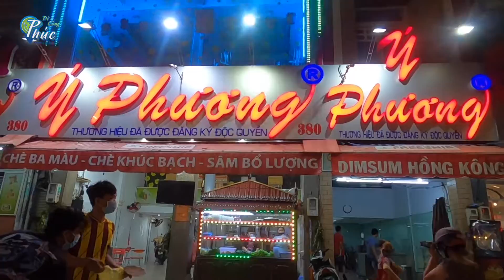#259 Đi mua chè Thái Ý Phương là công việc đầu tiên ra khỏi nhà sau khi Chung cư được dỡ phong toả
Nhà Phúc vừa bị phong toả hơn 2 tuần, bị nhốt một khoảng thời gian dài nên cũng muốn ra đường để đổi không khí. Một vòng mua chè Thái Ý Phương và về nhà cho mọi người xem đường phố thế nào.